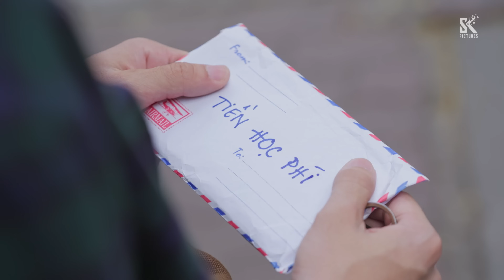Tuổi Trẻ Giá Bao Nhiêu? Tập 7 | Tuổi thơ Kiên chỉ mong một lần được gặp mẹ nhưng sự thật phũ phàng